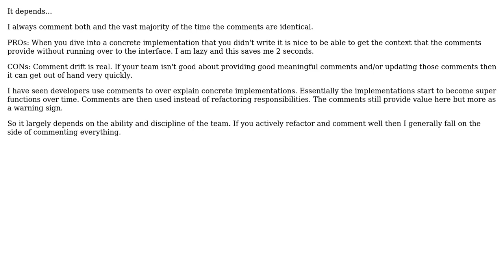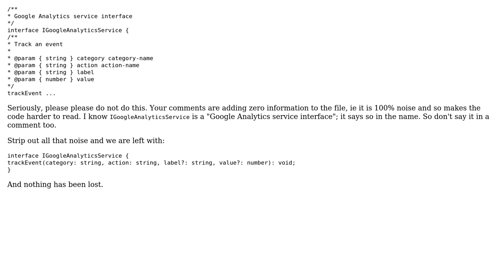Comment on interface class and implemented class both? or interface class only? (2 Solutions!!)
Comment on interface class and implemented class both? or interface class only?

With thanks & praise to God, and with thanks to the many people who have made this project possible! | Content (except music & images) licensed under CC BY-SA | Music | Images & others | With thanks to user Expert wanna be user David Arno user Adrian and the Stack Exchange Network Trademarks are property of their respective owners. You are responsible for your own actions.